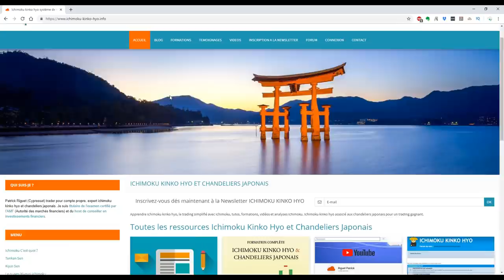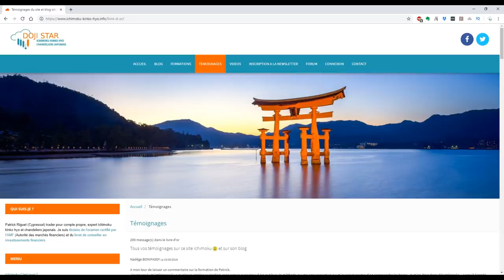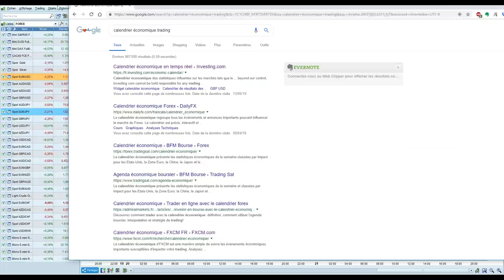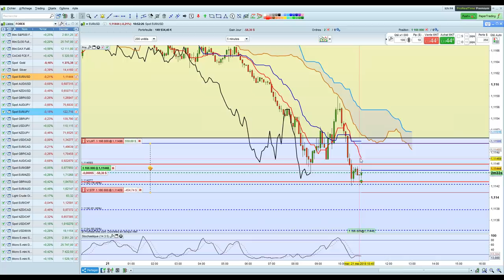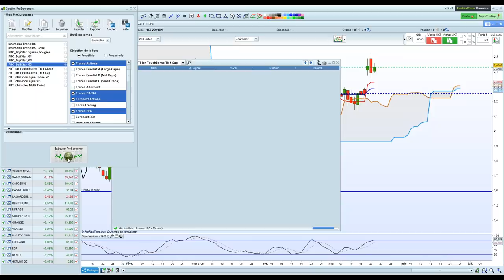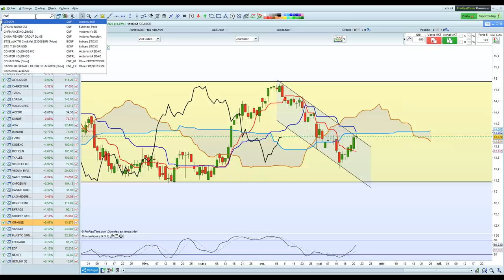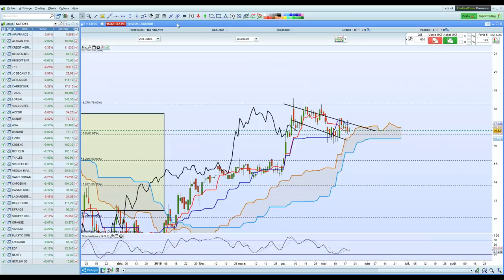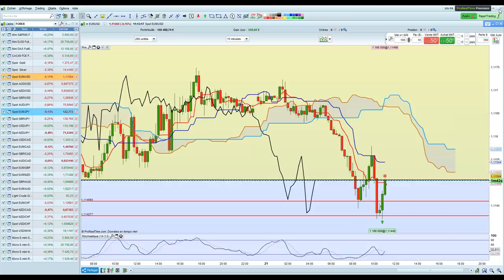Ichimoku kinko hyo revue du marché du 21 mai 2019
Comment utiliser ichimoku kinko hyo pour le day trading (intraday) et le swing trading.
Ichimoku kinko hyo revue de marché du 21 mai 2019
Cette nouvelle revue de marché ichimoku kinko hyo est divisée en deux parties.
Dans la première partie je vous montre comment construire des plans de trading pour l'intraday.
J'ai d'ailleurs pris deux positions intraday en direct. Dont une position EURUSD qui montre les seuils chirurgicaux de l'ichimoku kinko hyo permettant un trading efficace
La seconde est consacrée au swing trading, je montre comment procéder quand on travaille et qu'on ne peut accéder aux graphiques que tard le soir ou tôt le matin.
Analyses ichimoku kinko hyo pour le trading intraday et pour le swing trading.